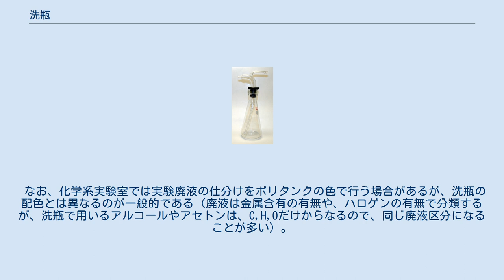洗瓶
洗瓶（せんびん）はノズルのついた噴出式のボトルで、試験管やフラスコといった実験室のガラス器具等のすすぎに用いられる。
多くは蒸留水を入れて用いるが、アセトンやエタノール等の溶媒を入れることもある。
ポリエチレン製が主流だが、容器の溶出による汚染を懸念する顧客向けにガラス製も製作、販売されている（写真）。
ボトル等を握って圧力をかけるとノズルから液が噴き出すので、これを洗浄対象にかけてすすぎを行う。
洗瓶にアセトン等の引火性の有機溶媒を入れる場合、温度変化等によって漏れ出すので、湯沸器など火気の近くに放置してはならない。
漏れ出しを防ぐ弁などの機構がついたものも多く市販されている。
（もちろんその場合でも有機溶媒入りの洗瓶を火気に近づけるのはもってのほかである） 企業研究所や大学の研究室において、洗瓶に入っている溶剤を容易に（視覚的に）識別するため、溶剤ごとに決まった色でラベル化した洗瓶容器を用いることがある。
カラーコード化されたものや、カラー化に加えて薬品名も印字された瓶が市販されている（トップ画像参照）。
カラーコードは容器製造元や、運用する研究室などにおいて異なる場合があるが、下表にも見られるように、すべてのパターンにおいて赤はアセトンである。
青は蒸留水、緑はメタノールのパターンが多いが、標準的な白のボトルをエタノールもしくは蒸留水とするパターンなども知られている。
なお、薬品名が記載されている容器の多くは、前述の漏れ出し防止機構を備えていない。
カラーラベル化のみ施された漏れ出し防止洗瓶を用い、溶剤名は使用者が直接記載またはシール貼付することで、安全に、かつカラーコードの利便性を損なわずに運用することができる。
 なお、化学系実験室では実験廃液の仕分けをポリタンクの色で行う場合があるが、洗瓶の配色とは異なるのが一般的である（廃液は金属含有の有無や、ハロゲンの有無で分類するが、洗瓶で用いるアルコールやアセトンは、C,H,Oだけからなるので、同じ廃液区分になることが多い）。